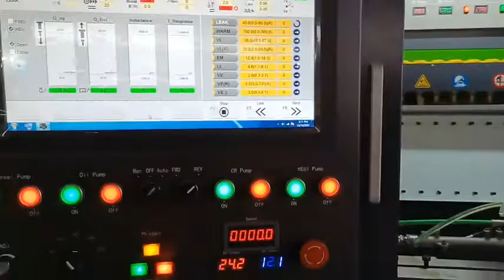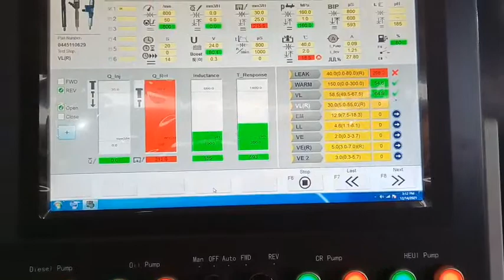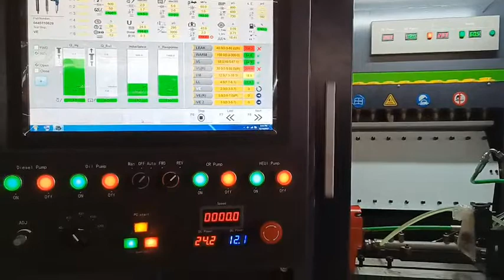CR919 Test Common Rail Injector Test Video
The new CR919 multifunction test bench with coding function, Can meet almost all diesel injector & pump testing needs.